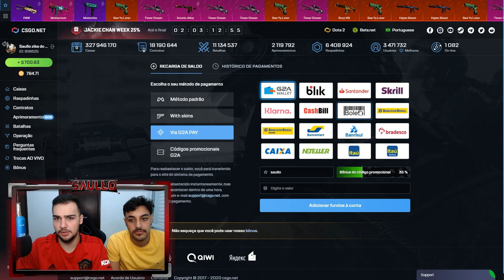Tatuei com o MELHOR TATUADOR do BRASIL! Veja como ficou!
Fiz uma Tattoo com o Chico Morbene, melhor tatuador Realista do Brasil na minha opinião!
►Insta do Chico: @ChicoMorbene